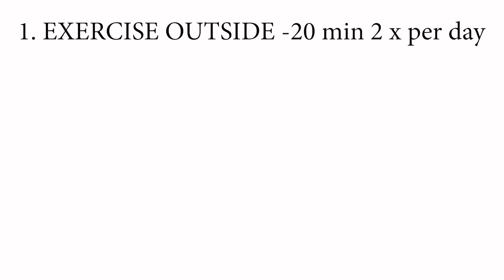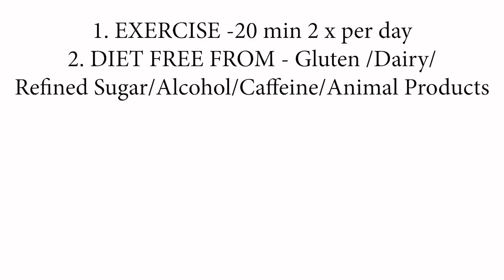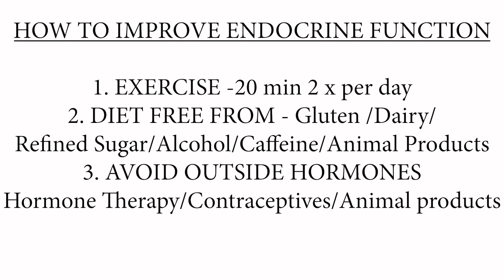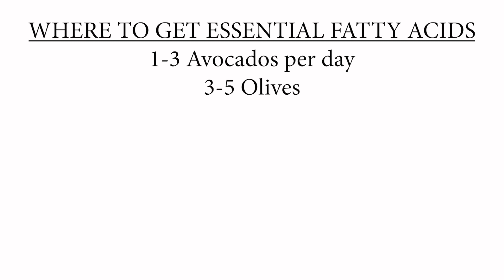The Endocrine System pt2: How to deal with stress and Endocrine or Hormone issues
Mary-Ann Shearer gives advice on on how one can fix many health issues through understanding how the endocrine system works and what is needed ignorer to function efficiently.